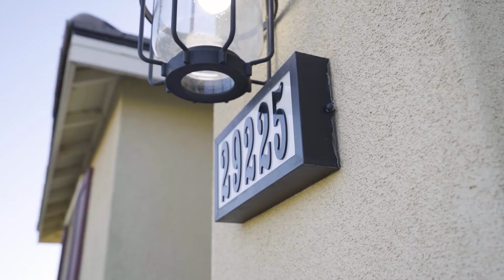GORGEOUS SINGLE STORY- JUST LISTED 29225 Glasgow Lake Elsinore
Welcome home to 29225 Glasgow, this single story farmhouse inspired home is located in the highly sought after community of Summerly w/UPGRADES GALORE!! This ideal floor plan features 4 bedrooms, 2 baths & 1790 sq. ft. of open floor plan living. Seller has spared no expense in adding the absolute perfect touches immediately confirm, this is the right home for your family. From custom reclaimed wood accents, to rustic cabinet handles to custom lighting accents. As you walk in you are warmly welcomed by rustic wood laminate flooring, two bedrooms & full bathroom to one side with custom shelving and designer paint. Adjacent is another bedroom, garage access & spacious laundry with Spanish style flooring & custom shelving. The gourmet kitchen features a MASSIVE eat at island, granite counters, subway tile backsplash, upgraded cabinets & perfectly placed reclaimed wood accents & walkin pantry. Kitchen is open to great room & dining with direct slider access to the lush backyard, raised garden & shaded Aluma wood patio retreat perfect for entertainment and relaxing gatherings. Master suite features dual sinks, relaxing soaking tub, separate shower and large walk-in closet. Complete with energy efficient solar, 2 car garage, perfect location & in pristine condition. This home is perfection overload. Minutes away from Summerly Golf Course & communities amenities such as 24 acre park, pools, kids splash pad, clubhouse, basketball court, baseball diamonds & skate park. Welcome home!